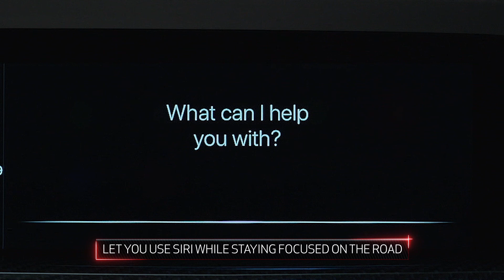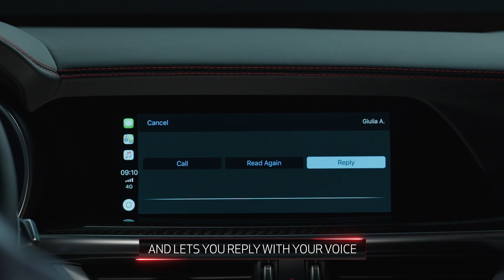Alfa Romeo Stelvio Apple CarPlay Demo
Alfa Connect 3D Nav 8.8", the highest Infotainment level

Alfa Romeo Stelvio is equipped with the ground-breaking Alfa Connect system - developed in partnerships with Magneti Marelli - with a sophisticated set of features and functions, especially the latest-generation HMI interface, with the system controlled from the Rotary Pad and the display (6.5" or 8.8", high-resolution) incorporated in the dashboard design. In addition, thanks to "optical bonding" technology, the user benefits from an excellent level of visualisation and readability on the display.

With a leading-edge voice recognition system, the device allows full connectivity with all mobile devices (cell phones, smartphone and tablet computers with Apple iOS and Android operating systems).

The new Alfa Romeo SUV's latest-generation infotainment system not only controls the DAB digital radio and Hi-Fi digital audio but also provides a Bluetooth system for hands-free telephony and for playing audio contents from USB devices and smartphones.

The entire range is supplied as standard with a 6.5" display (also with 2D navigation function on request) with optional Connect 3D Nav 8.8", supplying navigation with high-resolution 3D maps and high-speed route calculation, also available without a GPS signal thanks to the Dead Reckoning technology, and functions for TomTom map updating from the USB port, driving style information display and indication of the current Alfa DNA mode selection.